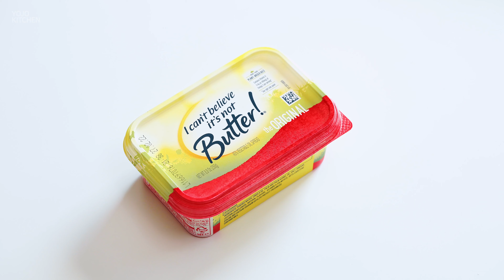끝내주는 소스의 풍미! 환상적인 맛! 소고기 찹스테이크! 이건 꼭 먹어야 해요!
소고기에 버섯, 양파 등 각종 야채와 수제 소스를 곁들여 만든 찹스테이크입니다.

부드러우면서도 풍미 깊은 고기 맛이 정말 인상적이에요!
정말 이건 정말 꼭 드셔보셔야 합니다!

레시피 재료

- 소고기 600g
- 소금
- 후추
- 올리브 오일
- 파프리카 1~2개
- 마늘 5쪽
- 양파 반개
- 표고버섯 3개
- 대파 반뿌리
- 브루콜리 8조각
- 참깨
- 버터 1큰술

양념장 재료

- 돈까스 소스 2큰술
- 허니머스터드 소스 1큰술
- 케첩 1큰술
- 설탕 1큰술
- 후추 약간

요리 팁

- 소고기를 키친타올로 감싸고 꾹꾹 눌러서 핏기를 제거해 주세요. (총 2회)
- 고기가 살짝 익었을 때 버섯과 마늘을 후라이팬에 넣어 주세요.
- 가위로 고기를 자를 때는 불을 끄거나 아주 약하게 유지해 주세요